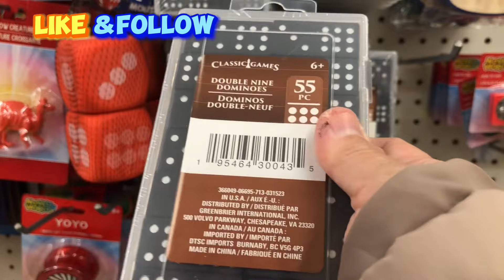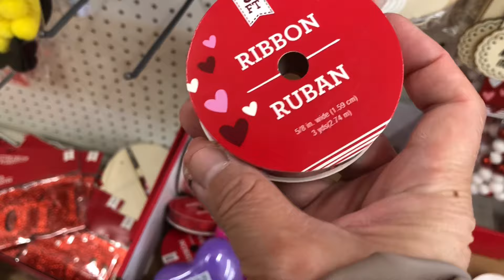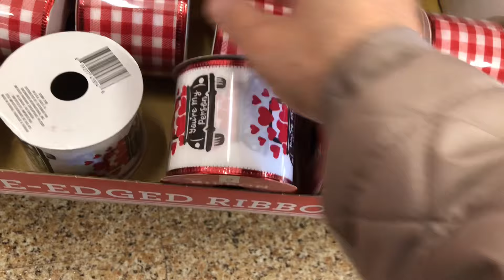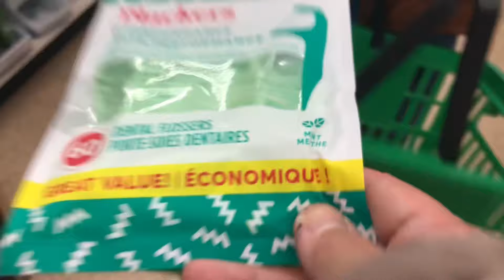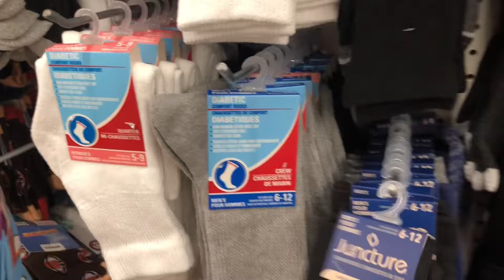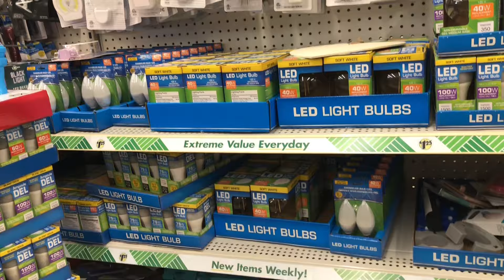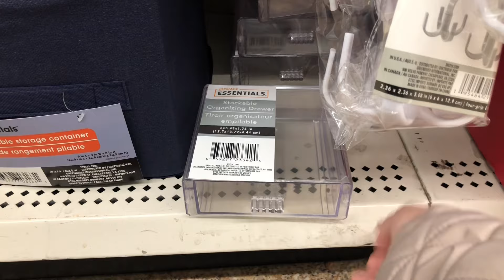Dollar tree haul